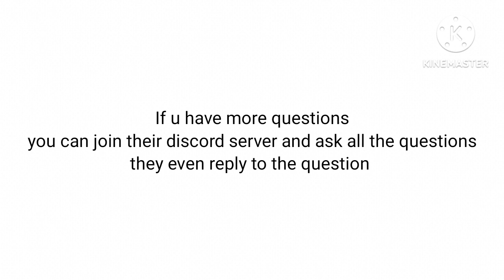Gacha Nebula update + New leaks 😱😱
mod creator: @noxula_